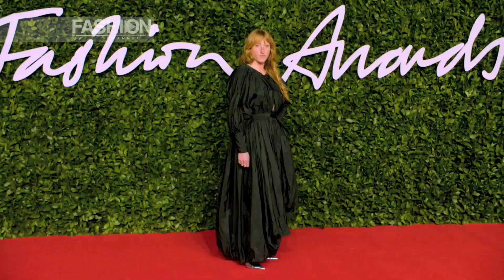BRITISH FASHION AWARDS 2019 Red Carpet Highlights - Fashion Channel